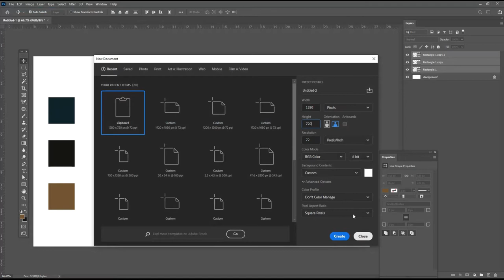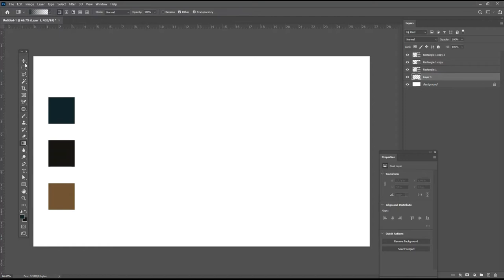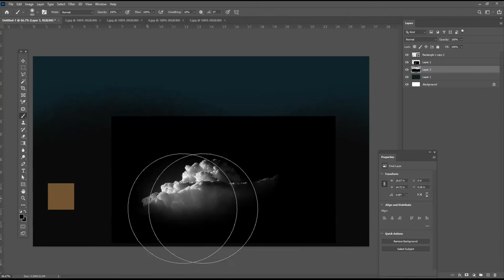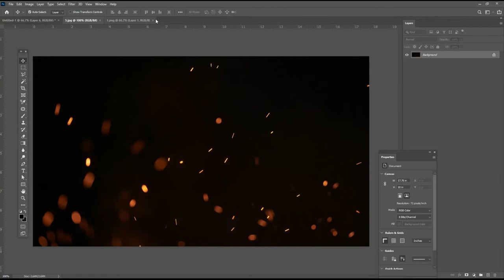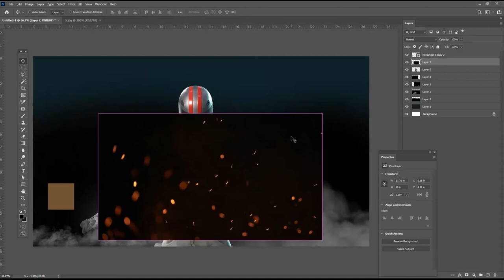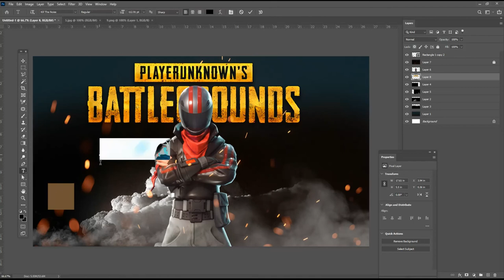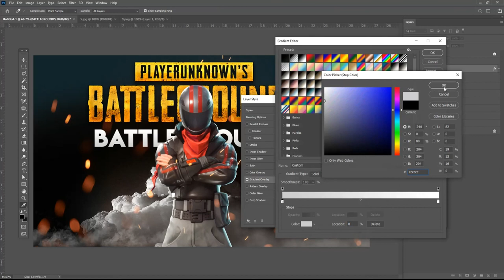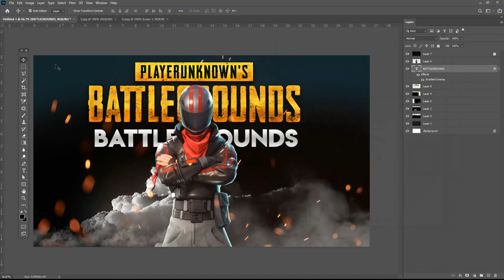How to make creative PUBG gaming Thumbnail tutorial in photoshop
Hey everyone. In this tutorial I will show How to make creative PUBG gaming Thumbnail tutorial in Photoshop. This time I'll take you on a creative journey through the effects of photo-manipulation, so that you can make a cool movie poster.

Coronavirus Poster Design Tutorial in Photoshop Urdu/ Hindi